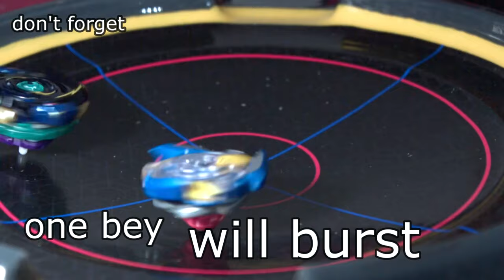What happens to Beyblades in Ultra Slow motion: Full Battle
Beyblade in Ultra slow motion, using a high speed camera, this is my first Super slow mo video. Full battle in detail, featuring Victory Valtryek and Shelter Regulus with a rare win. Check out what happens to Beyblades in ultra slow motion at 1,480 fps (frames per second). Welcome to the Beyblade dad channel.
In Canada and USA also use
Full episodes of Beyblade Burst Sparking

Want amazing after effects? Thank you for your help.
in this ultra slow motion beyblade dad video. We demonstrate byeblade gimmicks in ultra slow motion, at 2149 frames per second. The best Beyblade in slow motion, with ultra clear videos slow motion camera. Ultra slow motion uses high speed cameras to capture beyblades in ultra slow motion. This is true Beyblade slow motion, in a full battle with Shelter Regulus' Gimmicks in detail and burst Victory Valtryek!